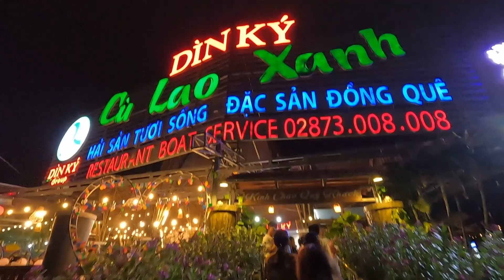MÙA HÈ CỦA EM 1/6/2023